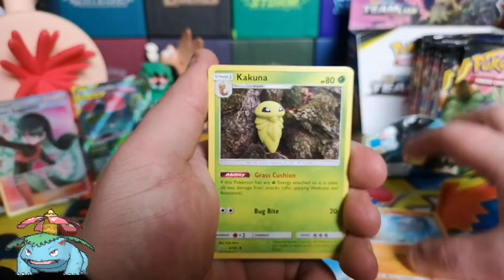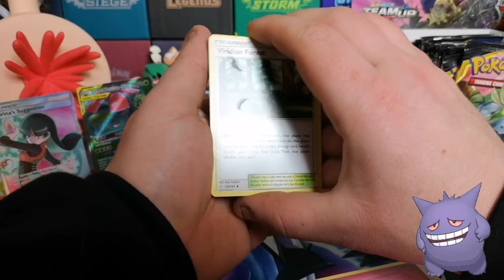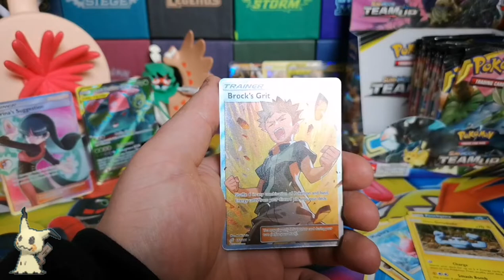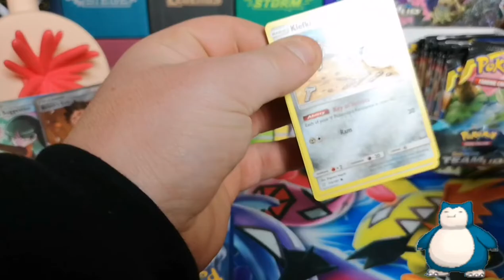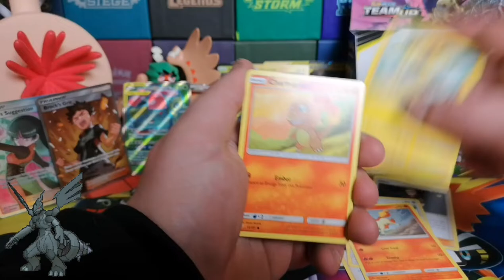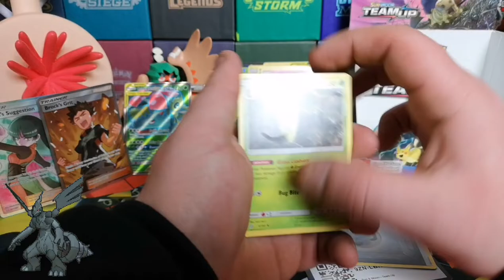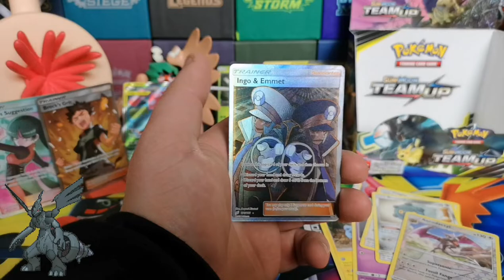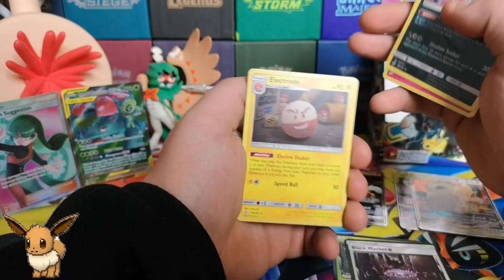Opening A Pokemon Team Up Booster Box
The big one Visuals with the pokemon team up booster box.